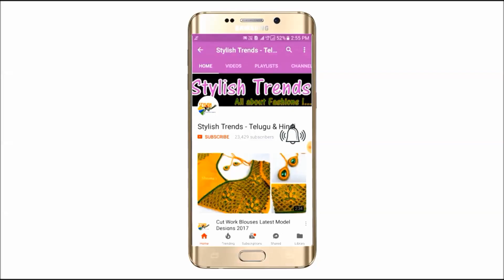Most Beautiful Vanki Designer blouses Latest Trending Collections